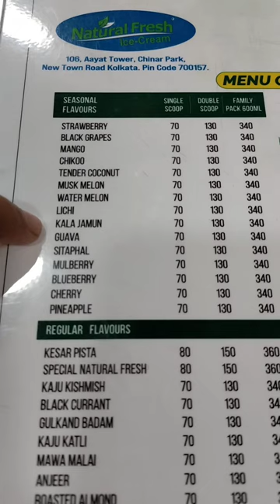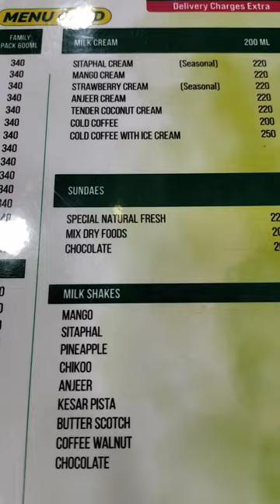Natural Fresh (Ice Cream)- Chinar Park (Kolkata) | Food Commentary